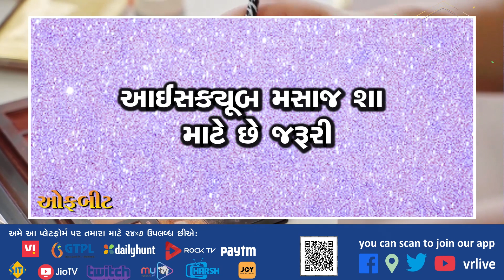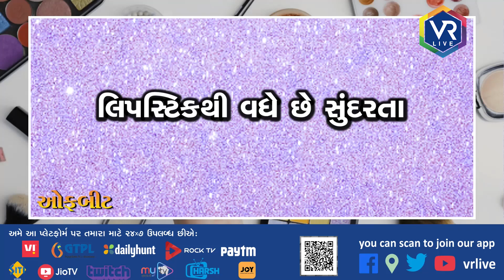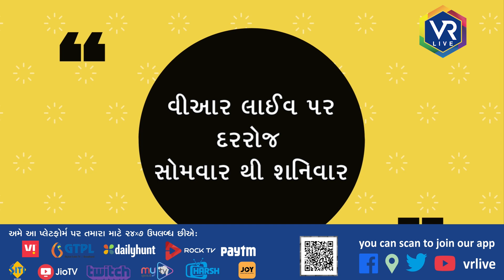OFFBEAT 201 | શ્રુંગાર નવરાત્રી સ્પેશ્યલ મેકઅપ અલગ અલગ સ્કીન ટોન પ્રમાણે | VR LIVE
Description | નવરાત્રીને હવે ગણતરીના દિવસો બાકી છે ત્યારે નવરાત્રીના શોખિનો તૈયારીઓમાં લાગી જાય છે. કેટલાક શોખિનો તો 4 મહિના પહેલાથી નવરાત્રીની તૈયારીઓ શરૂ કરી દે છે. નવરાત્રી દરમિયાન યુવક-યુવતીઓ તૈયાર થઇને ગરબે ઘૂમતાં જોવા મળે છે. આ દરમિયાન યુવતીઓ પોતાના મોઢા પર અલગ અલગ રીતે મેકઅપ કરતી હોય છે પરંતુ હવે નવરાત્રીમાં મેકઅપ માટેની અમુક ટેકનિક તમને વધારે સુંદર દેખાવામાં મદદ કરશે. ચાલો જોઈએ કે આ નવરાત્રીએ તમે કેવી રીતે કરશો મેકઅપ.